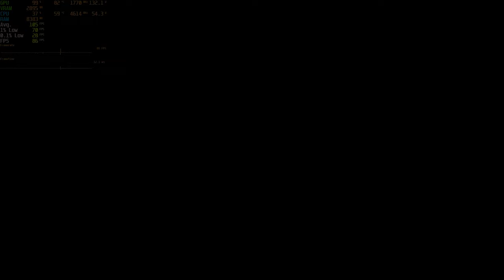A Plague Tale: Innocence (In French) - Ways In Which Amicia Lost Her Life (Gameplay)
I had the character voice option selected to French dub, as it felt more immersive.

Does the Core i7 2600K CPU even at 4.6GHz bottleneck the RTX 2060 GPU? In this game, not really, although occasional slight frame dips occur from time to time. CPU usage percentage is most of the time lower than that of the GPU, showing that the CPU is not always falling behind the GPU.

Ultra graphics settings: 0:00
Cinematic cutscene: 0:41
Following Father Thomas: 2:31
Cinematic cutscene: 3:05
Seeing a sea of rats for the first time: 4:43
Item upgrade workbench: 7:57
Using non-luminated objects to keep the rats busy: 8:34
Amicia's 1st death (devoured by rats): 11:43
Item upgrade workbench: 16:35
Final moments of escape to the outdoors: 16:57
Cinematic cutscene: 18:14
Chapter IV, deaths not by rats: 19:00
Amicia's 2nd death (caught stealing rocks): 21:18
Amicia's 3rd death (sacrificing herself for Hugo): 21:45
Amicia's 4th death (exiting the door at the wrong time): 23:17
Amicia's 5th death (bush not thick enough for camouflage): 24:18
Amicia's 6th death (inquisitor guards have excellent peripheral vision): 26:39
Amicia's 7th death (look to your left & right before crossing the road, otherwise...): 27:11
Amicia's 8th death (not staying low): 27:26
Amicia's 9th death (no choice but to make a run for it): 27:43
Amicia's 10th death (already too tired of dying, so tried to brute her way out): 29:30